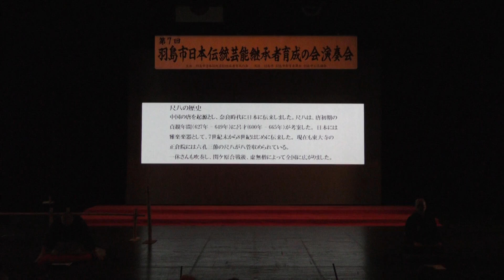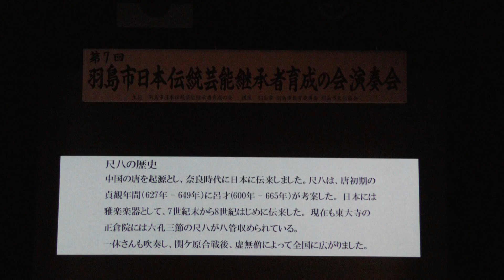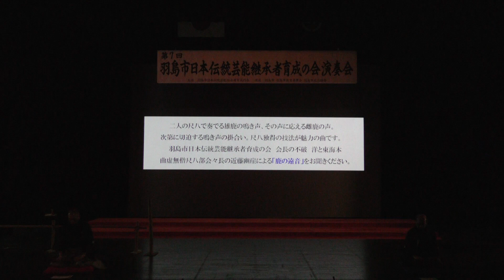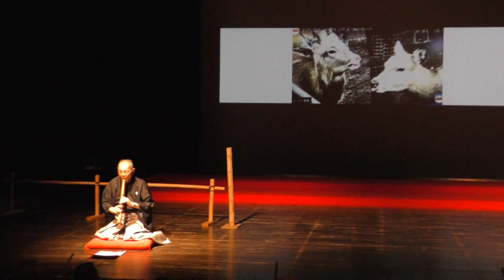2令和2年1月13日-第7回羽島市日本伝統芸能継承者育成の会演奏会 琴古流尺八本曲「鹿の遠音」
琴古流尺八本曲「鹿の遠音」